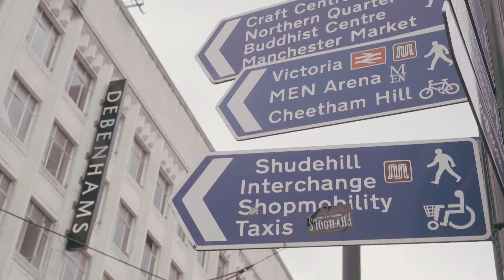Manchester Street Art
Manchester loves its street art aka graffiti